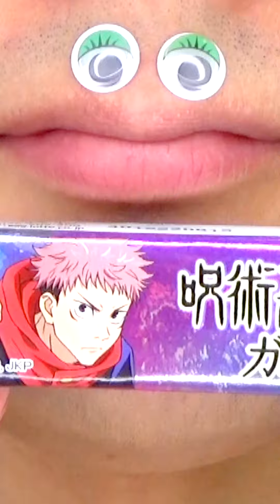Shasuke8b ASMR video 😋😋😋 👍